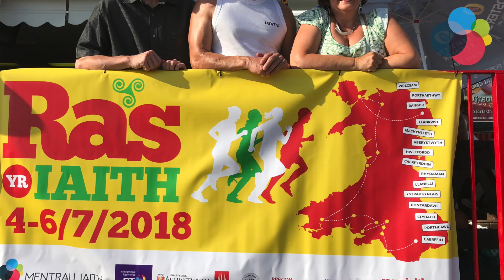Gwirfoddolwyr - Lloyd Evans Bro Ogwr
Mae clybiau clonc wedi eu sefydlu dros Gymru erbyn hyn er mwyn rhoi cyfle i bobl sy’n dysgu’r Gymraeg i gymdeithasu a defnyddio’r iaith tu allan i’r gwersi. Er mwyn i’r rhai sy’n dysgu allu datblygu ac ymarfer mae angen siaradwyr rhugl i’w cefnogi hefyd. Dyma brofiad unigolyn a ddechrueodd wirfoddoli gyda'r Fenter Iaith leol er mwyn gallu defnyddio'r Gymraeg yn gymdeithasol.

Clubs and sessions for Welsh learners are now running over Wales to give Welsh learners an opportunity to socialise and use the language outside of lessons. For learners to be able to develop and practice they also need fluent speakers to support them. Here's one individual that started volunteering with their local Menter Iaith to socialise in Welsh.